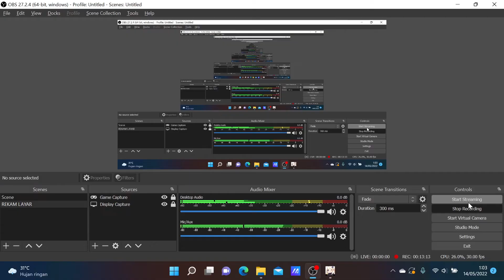Build raiden shogun,cara main,artifak,senjata dan talenta,dan Konstelasi.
yang belum tau ini channel apa channel ini adalah channel tentang game,game nya sendiri adalah game genshin impact, tentang build character shogun ynag gua upload sekarang tentang :build nya,artifak,senjata,dan konstelasi,dan jangan lupa kalian untuk mensubscribe channel ini like, dan share ke teman teman kalian dan see you at next vidio bye bye